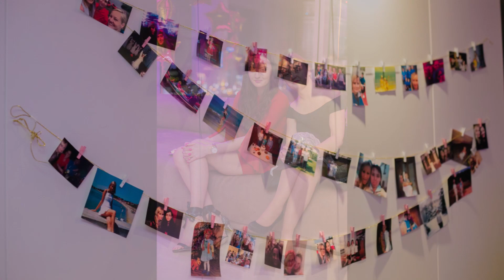Apartament Na Urodziny - COSMOPOLITAN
Apartament Na Urodziny
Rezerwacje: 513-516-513